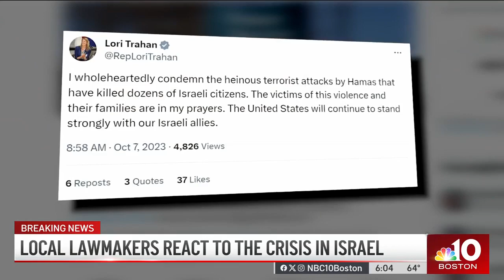Israel's Right To Respond